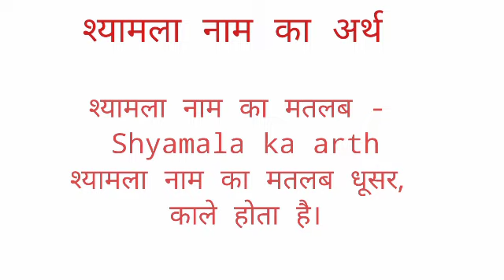Shyammla name ka arth //Shyammla name ka matalab //Shyammla name ka ladki kesi hoti hai //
Shyammla name ka arth.
shyammla name ka matalab
ahyammla  name ka ladki kesi hoti hai I hope you enjoyed this video

hit likes.

lots of  ❤️